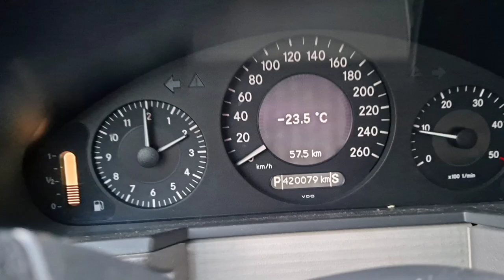Get Cold Feet#Take a Cold Shower#หน้าหนาวแบบนี้ใครไม่อาบน้ำบ้างยกมือขึ้น#ชีวิตเมียฝั่งต่างแดน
meta name="tradetracker-site-verification" content="f0965da77bf19d765068f540e2ab587076c30dc2" / Real-life and Lifestyle in The Authentic Small Organic Farm in Finland. Winter comes really and it is so cold,.